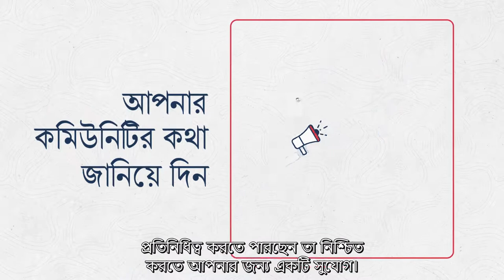redistrict_michigan_USA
USA Election Mapping